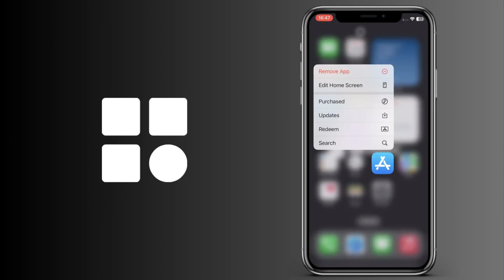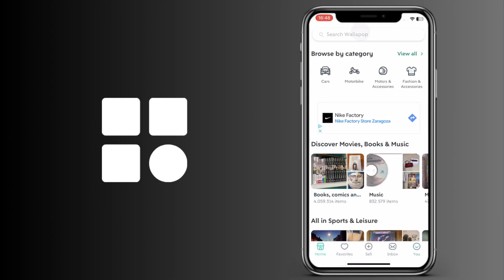Cómo poner foto de perfil en Wallapop